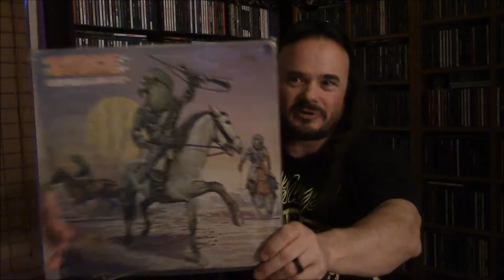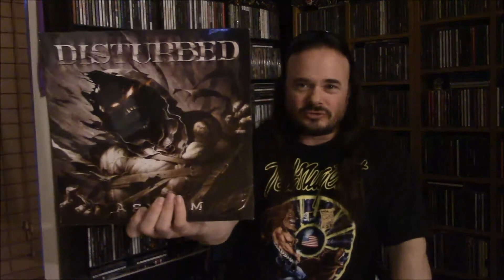The Mail 36 - Thanks mrhoffame & Metal Theologian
Opening up some metal mail from some vinyl community friends.